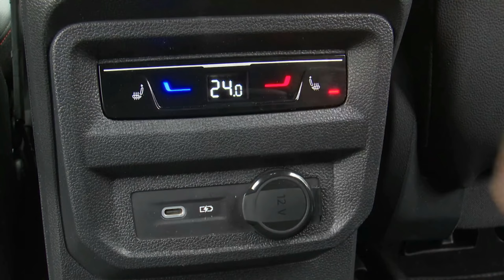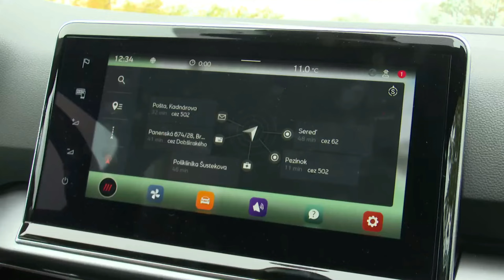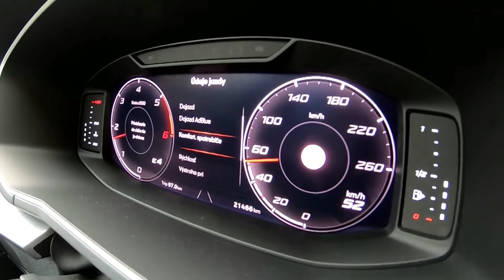Seat Tarraco FR 2.0 TDI - 2022